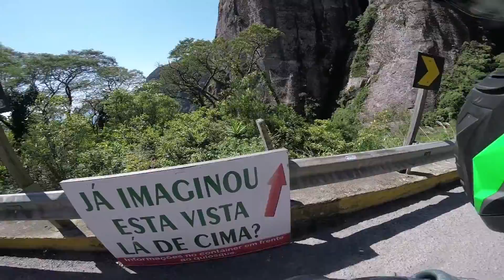RE Himalayan - Revisitando o Corvo Branco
Fala aí, gurizada!